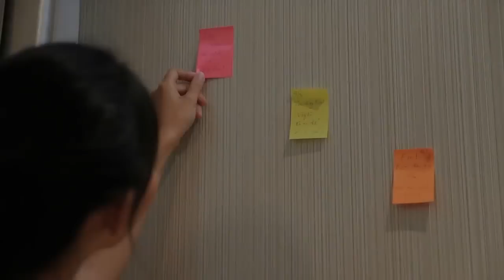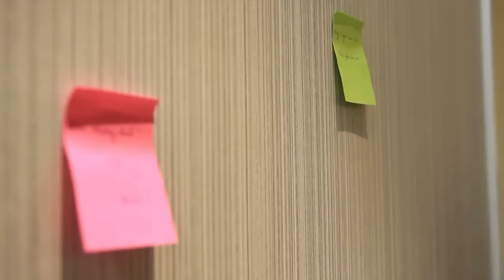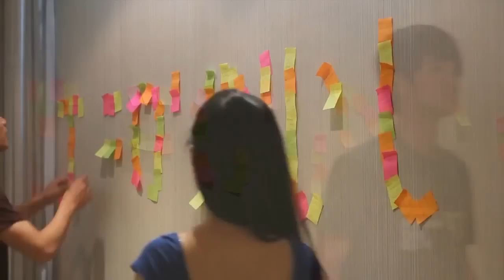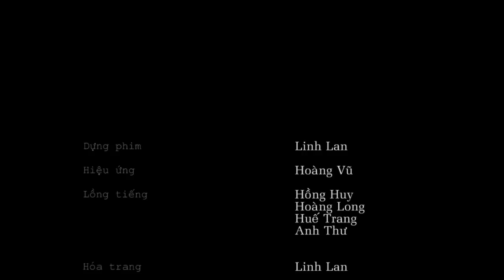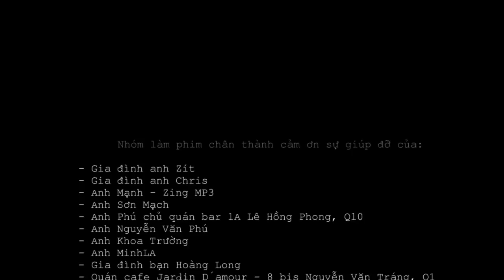[Phim Ngắn] Ngộ - I Found You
This film was made by Z.O.D.I.A.C Team.
Director: Nguyễn Trần Linh Lan.
Script Writer: Linh Lan - Phương Trang.
Deputy Director : Nguyễn Bá Phương Trang.
D.O.P: Lê Vi Hiền Anh.
Cast: Huỳnh Như - Nguyễn Hữu Đạt Thắng.
Sau thành công lớn của Chị Ơi ! Anh Yêu Em, Z.O.D.I.A.C Team của đạo diễn trẻ Linh Lan đã trình làng phim ngắn thứ 3 của mình mang tên Ngộ ( I Found You ). Ngộ để lại khá nhiều cảm xúc cho người xem ở những phân đoạn tưởng chừng "đời thường" nhưng gây ấn tượng mạnh - một thông điệp truyền tải cũng rất thực tế: trong niềm hạnh phúc luôn hiện hữu bi kịch.